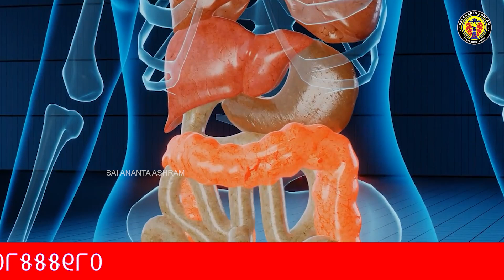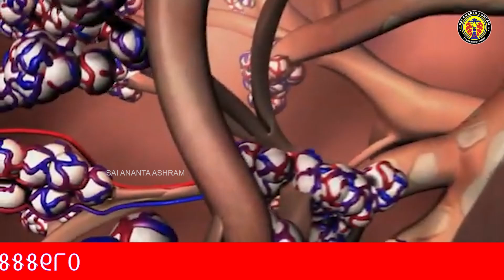ଔଷଧୀୟ ଗୁଣରେ ଭରପୁର ଭୃସଙ୍ଗ ପତ୍ର | curry leaf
Name : Ananta ku. moharana
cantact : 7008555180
adress : Bbsr